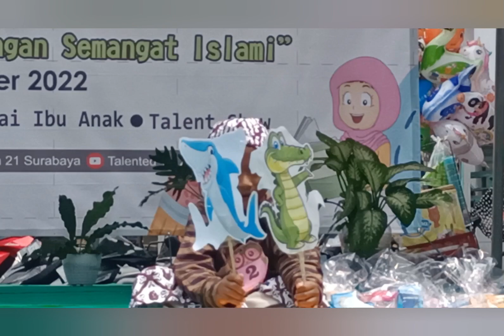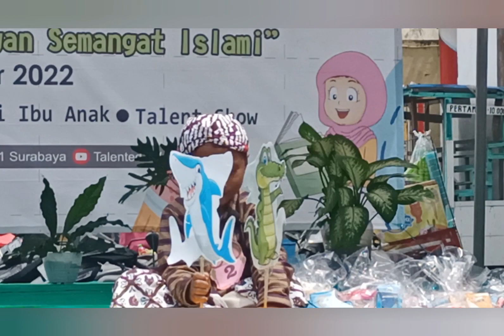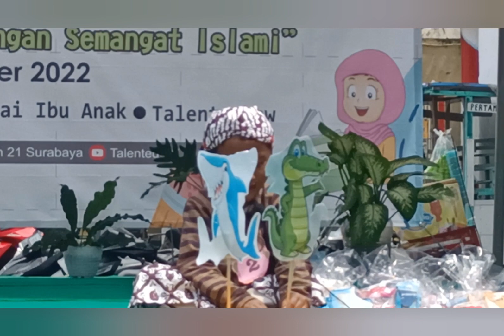Abyan Hamid Piawai Mendongeng "Suro lan Boyo" di acara Talented Edufair di SD Muhammadiyah 21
Abyan Hamid Piawai Mendongeng "Suro lan Boyo" di acara Talented Edufair di SD Muhammadiyah 21 "Generasi berprestasi dengan semangat Islami"